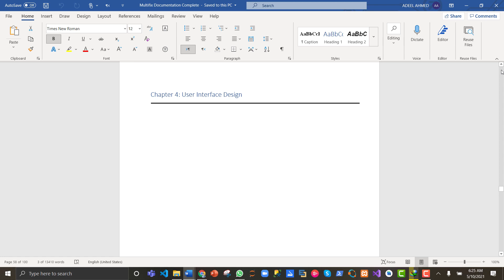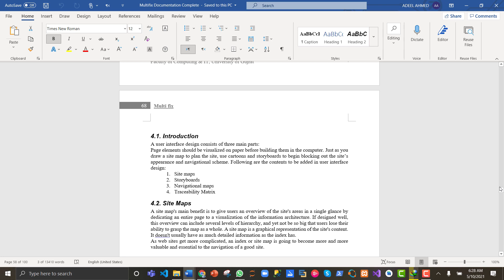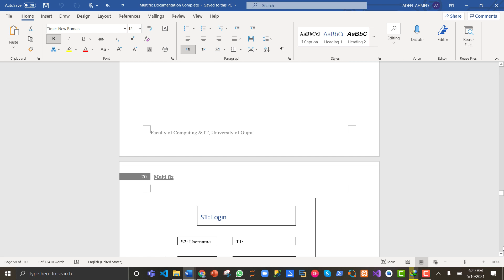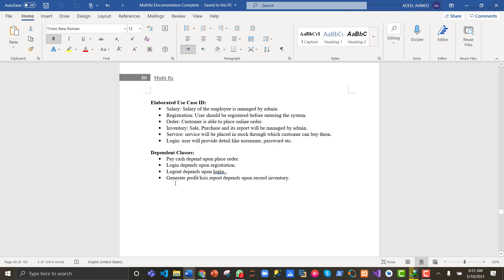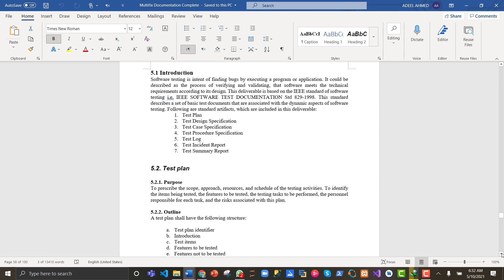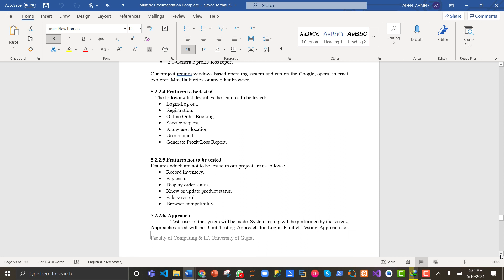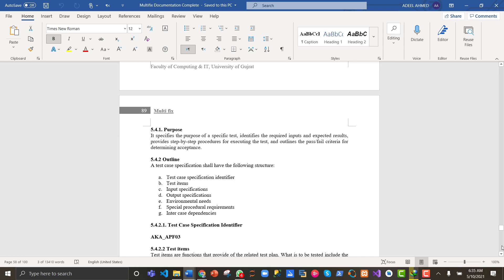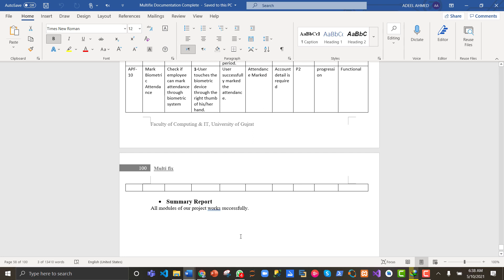How to write User Interface and Testing Document is Hindi Urdu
Testing Document